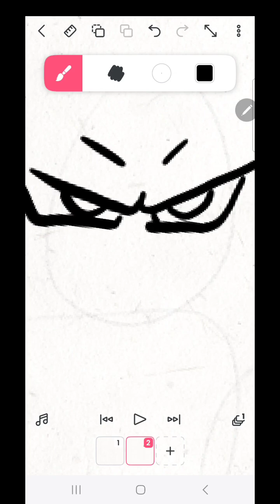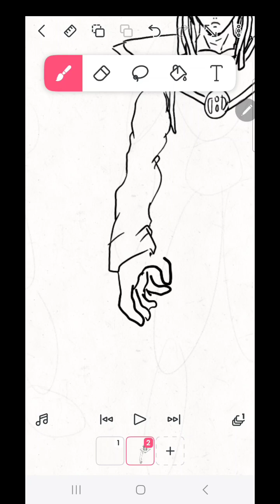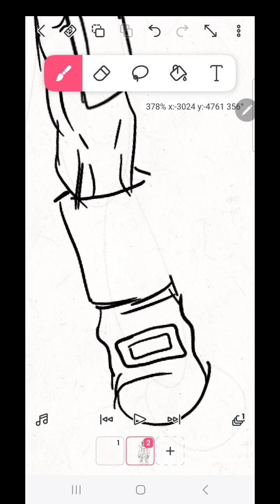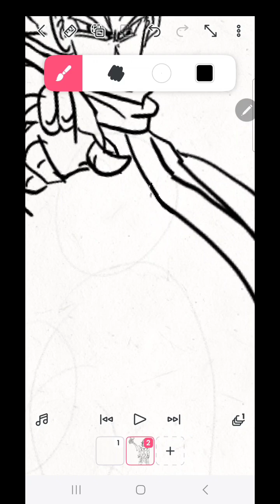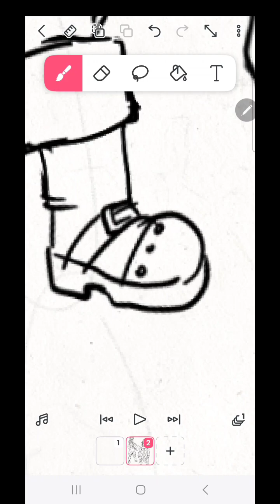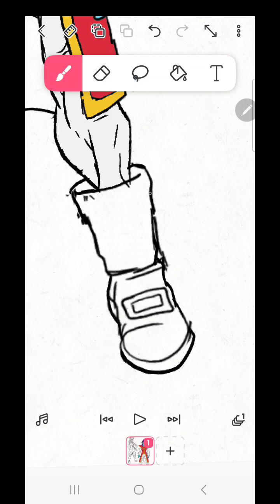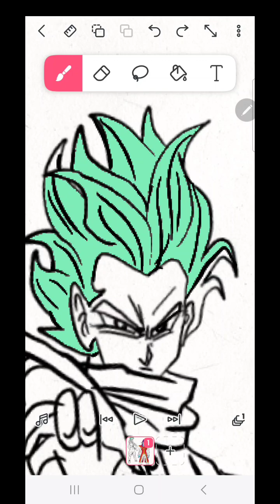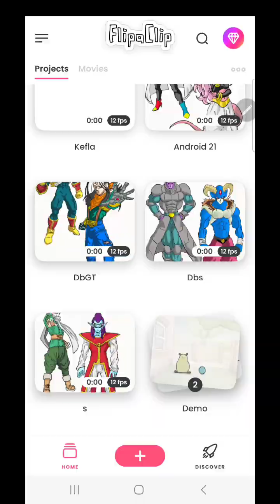How to draw Gas and Granola on Flipaclip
Today I will show you how to draw Gas and Granola.